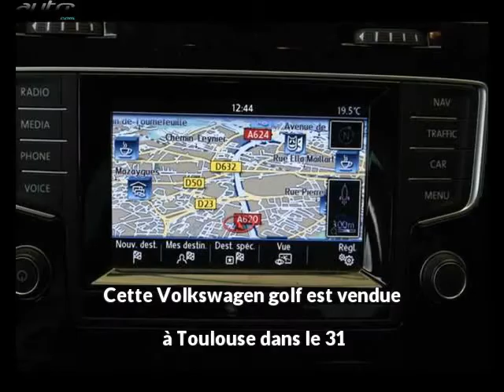Volkswagen golf occasion visible à Toulouse présentée par Toyota toulouse vauquelin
Cette Volkswagen golf occasion disponible à Toulouse dans le 31 est mise en vente par Toyota toulouse vauquelin - 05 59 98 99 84 - tous les détails sont